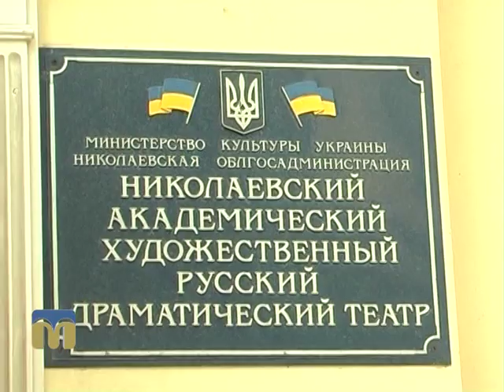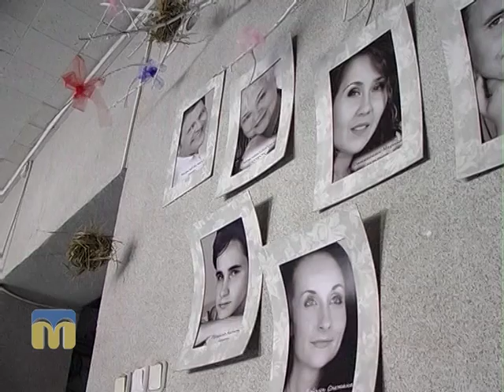Моя сім’я. Дитина і театр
Як залучити дитину до театру?  - Поради дають спеціалісти.